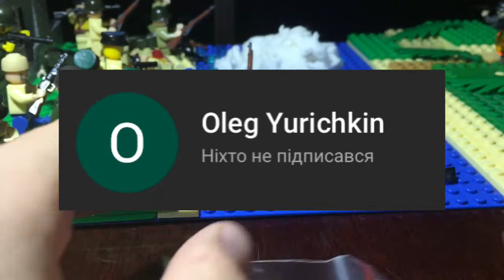Саморобка битва за Брест